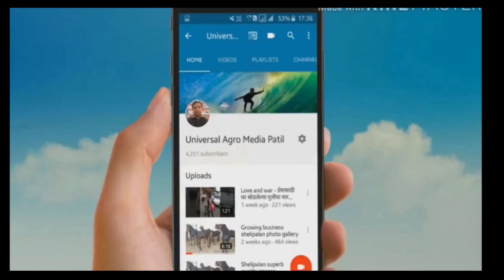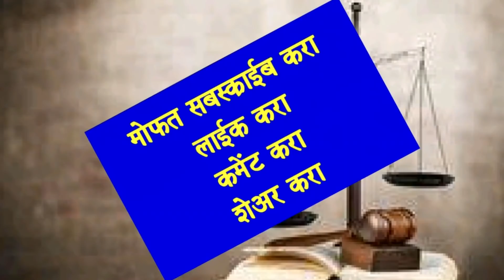कुळवहीवाट व शेतजमीन अधिनियम `कलम - 43 च्या बंधनास पात्र' हा इतर अधिकारातला शेरा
Agriculture LawInformation FarmersEdu कुळवहीवाट, व शेतजमीन, अधिनियम, `कलम - 43, च्या बंधनास, पात्र' ,हा इतर, अधिकारातला, शेरा., कलम - 43 च्या, बंधनास, पात्र